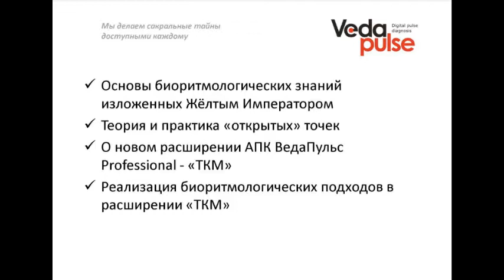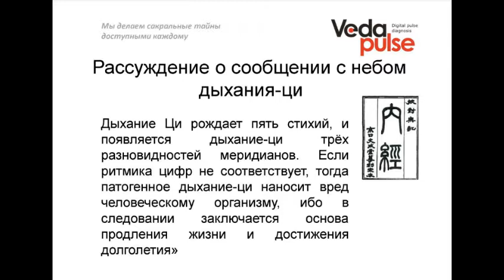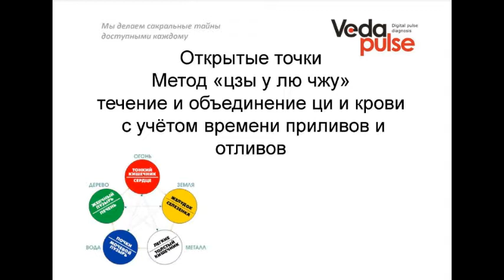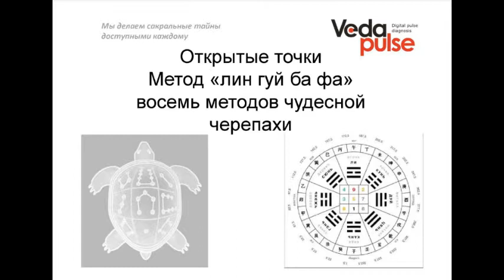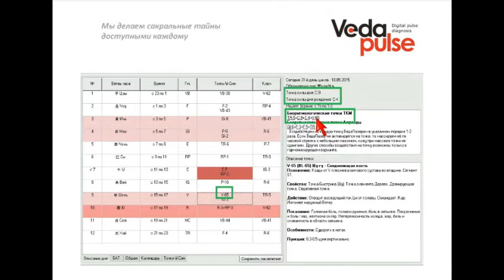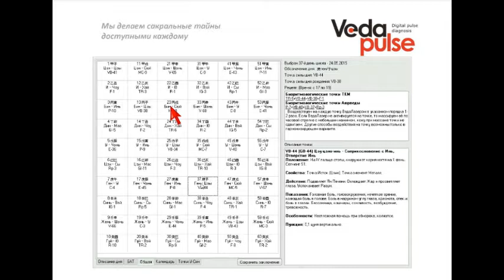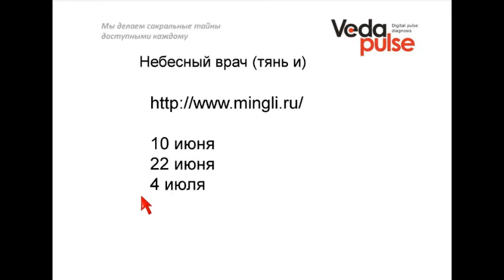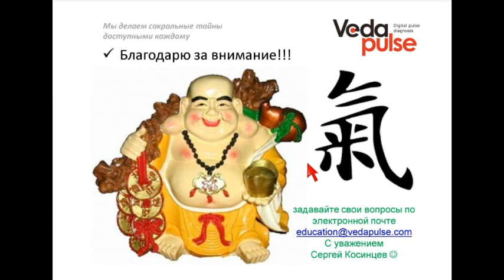Основы Биоритмологии. От трактата «Хуанди Нэй Цзин» до нового расширения ТКМ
В программе вебинара:
 - Основы биоритмологических знаний, изложенных Жёлтым Императором;
 - Теория и практика «открытых» точек;
 - О новом расширении АПК "ВедаПульс Professional" - «ТКМ»;
 - Реализация биоритмологических подходов в расширении «ТКМ».